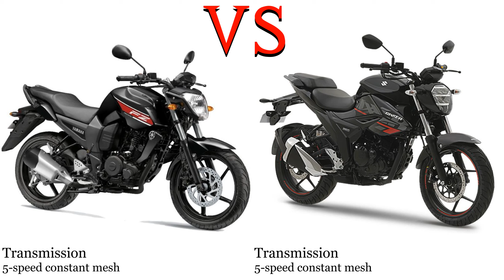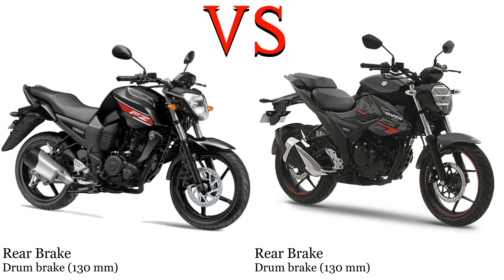Yamaha FZ16 150 vs Suzuki Gixxer 150 Test specification comparison